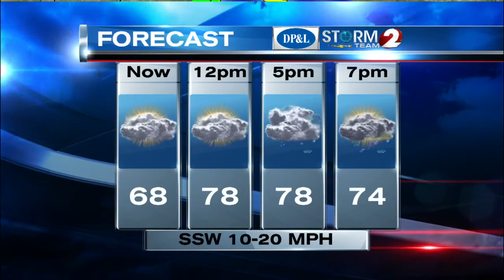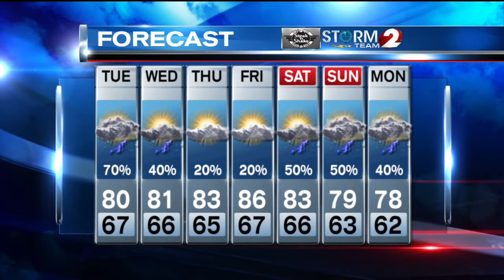AM Forecast 5-26-15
Showers and thunderstorms likely late today and this evening...